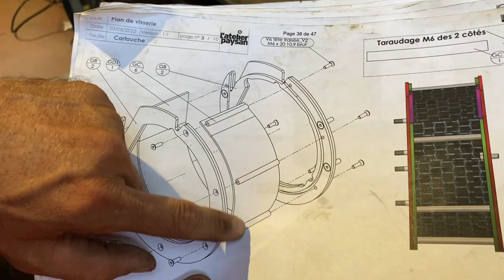Décortiqueur à épeautre de l'Atelier Paysan - Tutoriel de montage - CARTOUCHE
Tutoriel de montage de la cartouche.